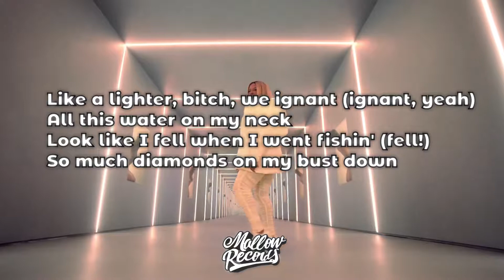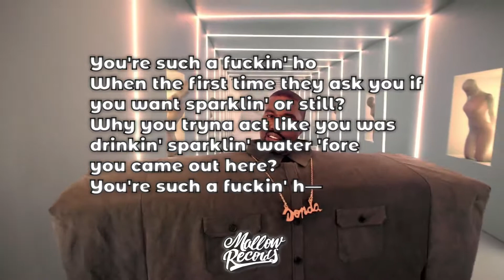Kanye West & Lil Pump ft. Adele Givens - "I Love It" (Lyrics Video)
You Need FREE Logo/Channel Art,AE Template or any graphics) contact with me!❤️ (In the e-mail enter What you need (Logo,AE Template or any graphics)